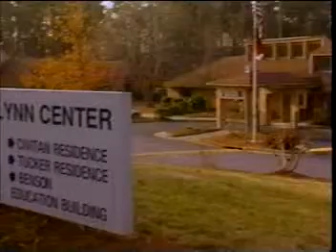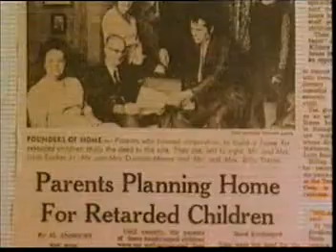Tammy Lynn Center for Developmental Disabilites Promo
Articulon created this promotional video for the Tammy Lynn Center.